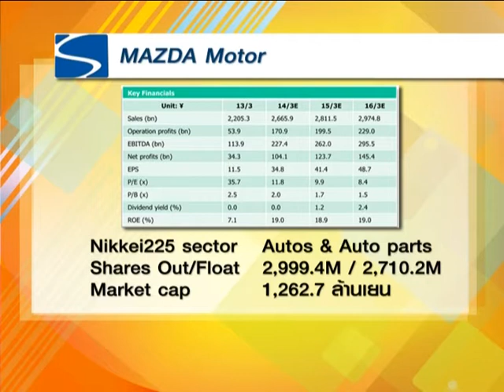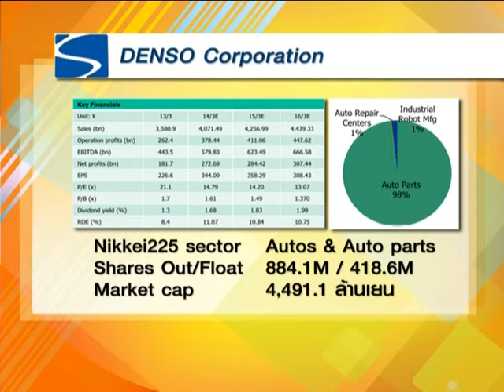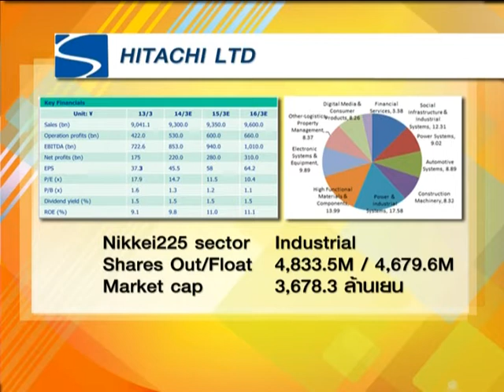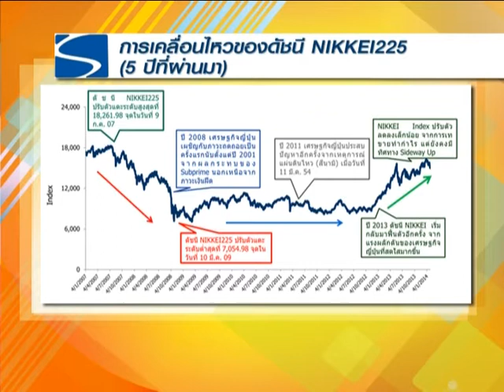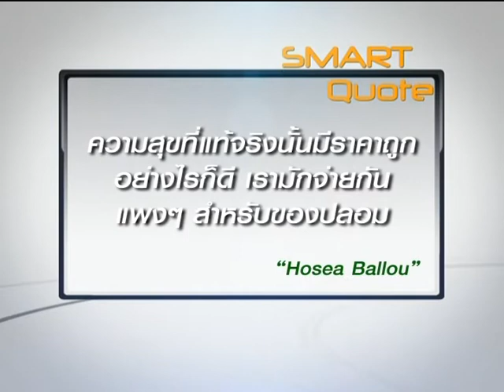ลงทุนหุ้นญี่ปุ่น รับเศรษฐกิจฟื้นกับ ONE-JAPAN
ดร.วิน อุดมรัชตวนิชย์ ประธานเจ้าหน้าที่บริหาร  บลจ.วรรณ พูดคุยกับ MJ เฟิร์น ศิรัถยา อิศรภักดี เรื่อง "ลงทุนหุ้นญี่ปุ่น รับเศรษฐกิจฟื้นกับ ONE-JAPAN "

โดยภาพรวมเศรษฐกิจญี่ปุ่นยังคงเติบโตได้ดีทั้งในส่วนของภาคการส่งออกและการใช้จ่ายภายในประเทศ หลังจากที่ทางการญี่ปุ่นมีการดำเนินนโยบาย "ลูกศร 3 ดอก" เพื่อกระตุ้นเศรษฐกิจให้ผ่านพ้นภาวะถดถอยและภาวะเงินฝืดสะสมมากว่า 10 ปี ขณะที่ ดัชนี NIKKEI225 มีการปรับตัวในทิศทางที่เพิ่มขึ้น ในลักษณะ Sideway Up

ในระยะถัดไป บลจ.วรรณ คาดว่า เศรษฐกิจและตลาดหุ้นญี่ปุ่นยังคงมีแนวโน้มดีขึ้น ตามลำดับ จากแรงผลักดันของนโยบายต่างๆ ของทางการญี่ปุ่น และความน่าสนใจของบริษัทที่จดทะเบียนในตลาดหุ้นญี่ปุ่นที่ต่างได้รับการคาดการณ์ว่าจะยังมีรายได้บริษัทฯ ที่เติบโตสูงสุดเมื่อเทียบกับสหรัฐฯ และยุโรป ขณะที่ ค่าเงินเยนยังมีทิศทางอ่อนค่าในระยะสั้น-ยาว

นอกจากนี้ การลงทุนในตลาดหุ้นญี่ปุ่น ยังคงได้รับแรงหนุนสำคัญจากการปรับเปลี่ยนพฤติกรรมการลงทุนของนักลงทุน โดยนักลงทุนบางกลุ่มมีการปรับพอร์ตการลงทุนเข้าสู่ตลาดหุ้นมากขึ้น หลังจากที่ การเข้าแทรกแซงตลาดพันธบัตรญี่ปุ่นของธนาคารกลางญี่ปุ่นในช่วงที่ผ่านมา ยังส่งผลให้ตลาดพันธบัตรญี่ปุ่นมีความผันผวนมากขึ้น โดยเปรียบเทียบ ประกอบกับนักลงทุนต่างชาติที่เข้าสู่ตลาดหุ้นญี่ปุ่นมากขึ้น จากแรงผลักดันของปัจจัยพื้นฐานทางเศรษฐกิจที่แข็งแกร่งและการปรับการคาดการณ์ของรายได้บริษัทฯ ที่ดีขึ้น ด้วย

โดยอุตสาหกรรมที่น่าสนใจ ได้แก่ Automobile / Bank / Capital Goods จากแรงหนุนของเศรษฐกิจที่ฟื้นตัว ทั้งในเรื่องของการบริโภคและการลงทุนของภาคเอกชนที่เพิ่มขึ้นรวมทั้งปริมาณการให้สินเชื่อที่มีแนวโน้มขยายตัว จากปริมาณความต้องการกู้เงินเพื่อบริโภคและลงทุนจากเศรษฐกิจที่มีแนวโน้มเติบโตอย่างมีเสถียรภาพในระยะถัดไป

ติดตามรายการ Smart Money ทุกวันจันทร์-ศุกร์ เวลา 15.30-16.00 น. ทาง Money Channel

หรือร่วมพูดคุยเรื่อง "การเงินส่วนบุคคล" กันได้ที่ Facebook: Smart Money_Money Channel